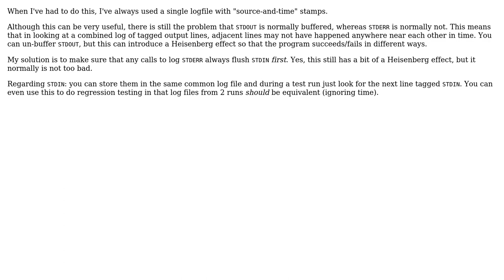Need some input on storing stdin, stdout, stderr information for debugging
With thanks & praise to God, and with thanks to the many people who have made this project possible! | Content (except music & images) licensed under CC BY-SA | Music | Images & others | With thanks to user Peter Rowell user Job and the Stack Exchange Network Trademarks are property of their respective owners. You are responsible for your own actions.